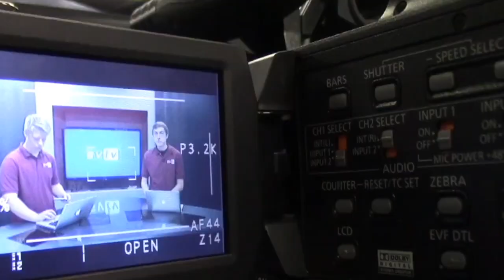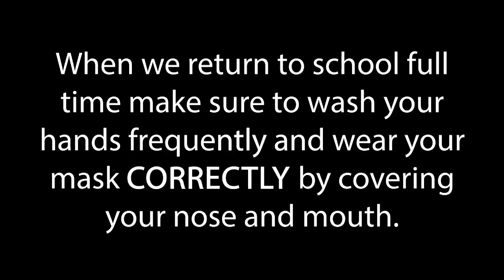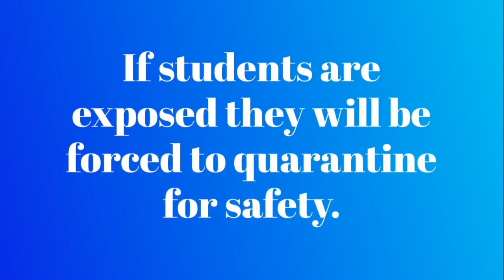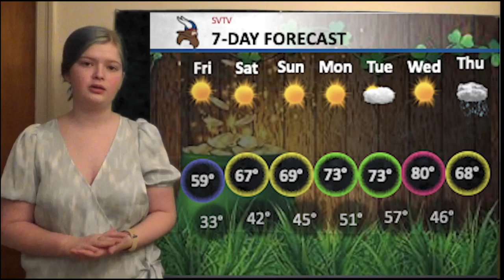3-5-2021SVTV Friday Report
Stories: Erin Feldcamp and Carly Bond; Carl Russell;  Haley Branstetter
Anchors: Ali Reed and Olivia Pekarek
Weather: Zoey Terrel
Director:  Landon Stuke